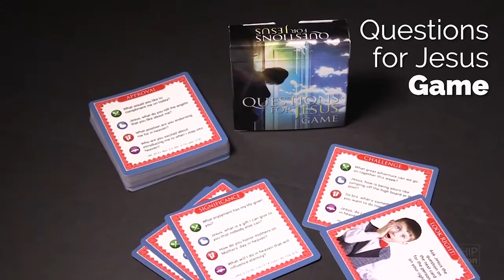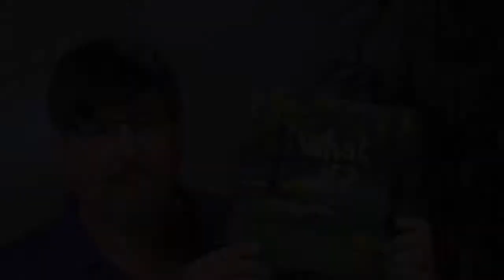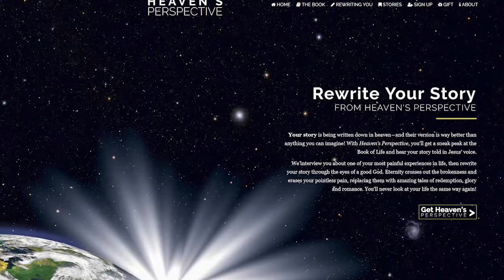The Perfect Gift for that Special Woman | Coaching Superpowers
Prepare to be shocked as we discover an everyday item (dog toenail clippers!) that makes women swoon. Plus, Coaching Superpowers shares our holiday gift guide of coaching products and gifts for coaches for 2017.